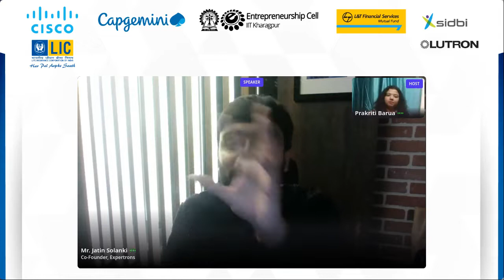EAD North-East 2021 - Session 2 | Mr. Jatin Solanki, Co-founder of Expertrons.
Our Guest Speaker, Mr. Jatin Solanki, Co-founder of Expertrons.

Host for the session - Prakriti Barua, Associate Member, Entrepreneurship Cell, IIT Kharagpur.